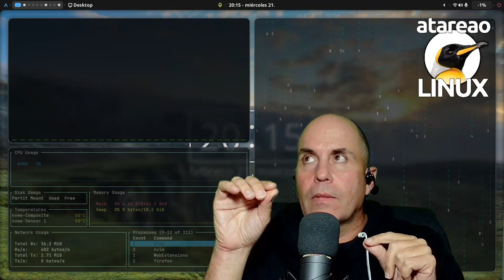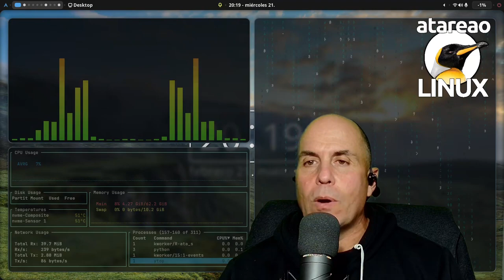570 - Dominando Linux con la IA y Telegram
Te muestro como puedes dominar linux, python, incluso el inglés utilizando la inteligencia artifical ia con chatgpt y un bot de telegram

Esto no es nada nuevo, hace unos meses leí un Tweet de Macjosan, contando que su hijo había creado un ChatGPT para que le explicara las cosas que no entiende de física, y le estaba yendo fantástico, porque mientras otros chicos iban a academia, el se lo estaba preparando de esta manera. Esto me hizo darle una vuelta adicional a algunas cosas que estaba haciendo en el grupo de Telegram de atareao con Linux. Así que hoy te voy a contar como puedes exprimir ChatGPT con Python y Telegram.